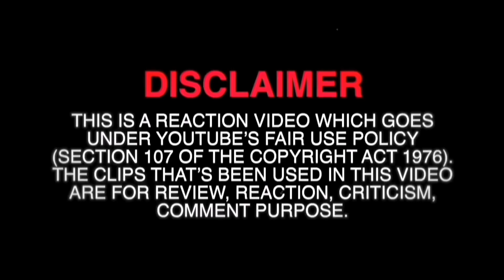Crazy SantaKH public dance 🤣ដើររាំកូរគេសែនសាហាវ ភាគ២😂 React by O yea bangla🇧🇩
today we are reacting to ដើររាំកូរគេសែនសាហាវ ភាគ២ || Prank dance in public part II